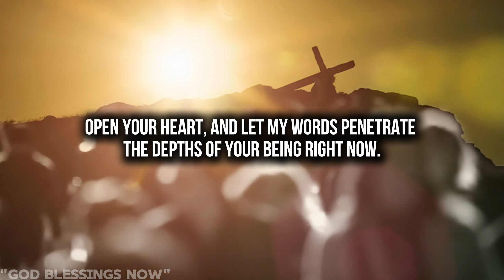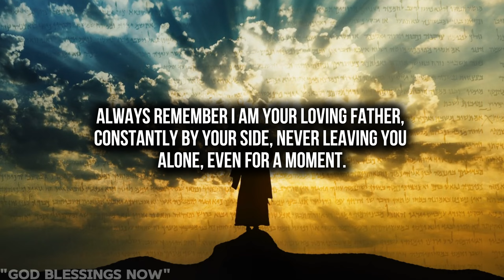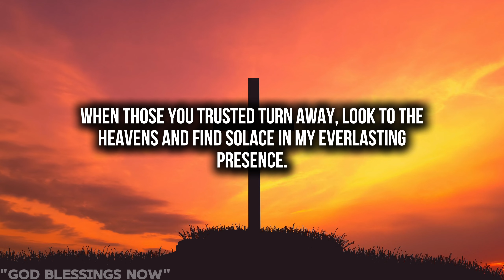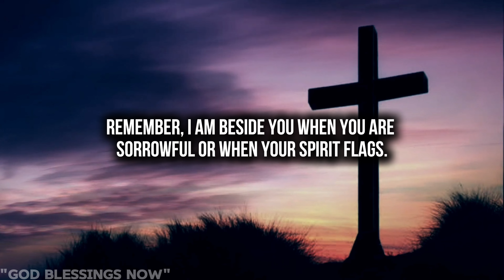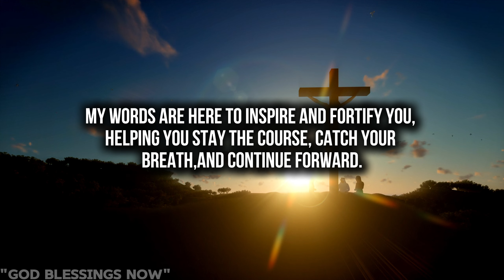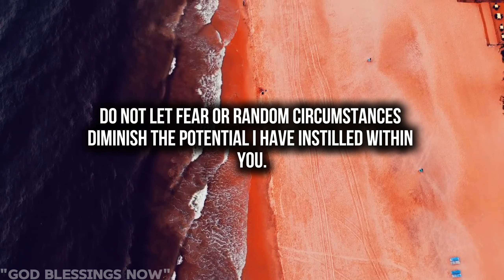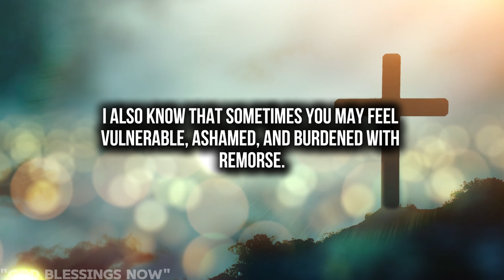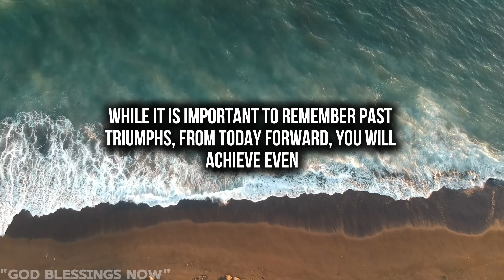5 Signs You're Headed for a Divine Breakthrough | God Message Today | Gods Message Now